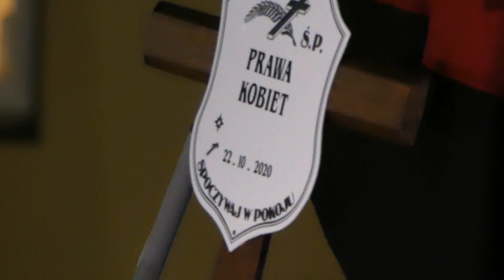Pikieta pod siedzibą PIS w Szczecinie 27 styczeń 2021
- Trybunał pani Przyłębskiej opublikował uzasadnienie wyroku w sprawie aborcji,
- demonstracja przed szczecińska siedzibą PiS,